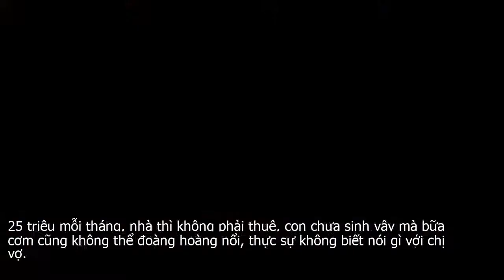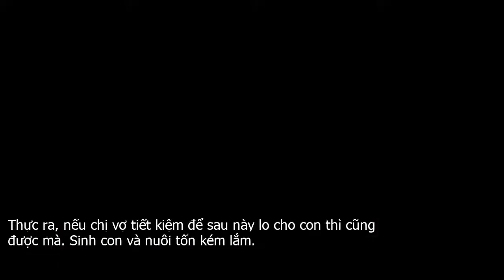Đưa vợ 25 triệu/tháng, chồng nhận lại 3 bữa ăn đạm bạc mỗi ngày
Mỗi bữa ăn trên mâm chỉ có những món ăn hết sức đạm bạc khiến anh chồng vô cùng khó hiểu vì tháng nào cũng đưa vợ đến 25 triệu tiền sinh hoạt.Có một cô vợ tằn tiện còn có thể bỏ qua chứ có vợ keo kiệt thậm chí là ích kỷ chắc khó ông chồng nào có thể chịu được. Giống như anh chồng trong câu chuyện dưới đây, có vẻ như sức chịu đựng của anh ta đã bị vượt quá lên mới chia sẻ chuyện của mình lên mạng như vậy.Đưa vợ 25 triệu tiền sinh hoạt mỗi tháng nhưng lại chỉ được ăn cơm đạm bạcMới đây, trên một diễn đàn mạng xã hội đã xuất hiện câu chuyện khiến nhiều người phải quan tâm. Cụ thể, anh chồng trong câu chuyện này chia sẻ rằng bản thân đang có mức lương 30 triệu .  tháng. Mỗi tháng anh đưa cho vợ 25 triệu tiền phí sinh hoạt, còn bản thân chỉ giữ lại 5 triệu để tiêu.Được biết, hiện tại vợ anh đang nghỉ ở nhà do trục trặc ở công ty. Chị vợ nghe chồng nói cũng gật đầu đồng ý. Tuy nhiên, đây cũng chính là lúc anh chồng phải đối mặt với cơn ác mộng mang tên bữa cơm đạm bạc.Ngày 3 bữa anh được vợ cho ăn cá rô phi loại nhỏ chỉ 20 nghìn . kg và một bát canh. Thỉnh thoảng vợ anh lại đổi sang các món như đậu rán, lạc rang hoặc lèo tèo vài miếng thịt lợn luộc chấm mắm.Khi anh phản ánh lại, chị vợ chỉ ậm ừ rồi thanh minh rằng  Giờ em không đi làm, nhà mình có mỗi anh cáng đáng nên em muốn tiết kiệm một chút. Sau này còn sinh con, bao nhiêu thứ cần chi tiêu…Bữa cơm chỉ có cá rô phi loại rẻ chiên giòn.  Ảnh minh họa Nghe vợ nói vậy, anh chồng cũng cho qua nhưng khuyên không nên tiết kiệm quá. Thế nhưng, những ngày sau đó anh lại tiếp tục phải ăn món cá rô phi rẻ tiền chấm mắm.Vài ngày sau, anh bất ngờ phát hiện ra lý do vợ cho ăn đạm bạc khi vô tình đọc được tin nhắn của vợ và bạn thân.Đại ý, cô bạn kia khuyên vợ anh hết sức tiết kiệm để phòng thân, nếu sau này chồng không đưa tiền thì còn cái để tiêu. Cả 2 còn nghĩ ra đủ cách để tiết kiệm số tiền anh chồng đưa hòng giữ lại làm của riêng nhiều nhất có thể.Chồng tức giận khi biết vợ muốn giữ tiền làm của riêng.  Ảnh minh họa Chỉ ít phút sau khi những dòng tâm sự của anh chồng được đăng tải lên mạng, rất nhiều người đã bị thu hút. Những câu chuyện về đề tài gia đình đúng là chưa bao giờ hết khiến dân mạng phải quan tâm.Nhiều người lên tiếng trách móc chị vợ quá ích kỷ, tham lam, thế nhưng cũng có người đồng tình với chị.Chồng đi làm quần quật rồi mang tiền về cho vợ, thế mà chị vợ cho ăn thế kia, lại còn muốn giữ tiền chồng làm ra làm của riêng nữa thì cũng quá ích kỷ ròi đấy. Chắc do anh chồng không làm cứng nên chị ta không biết sợ là gì.25 triệu mỗi tháng, nhà thì không phải thuê, con chưa sinh vậy mà bữa cơm cũng không thể đoàng hoàng nổi, thực sự không biết nói gì với chị vợ.Vợ bạn chính là một trong những kẻ đáng sợ nhất, nếu không có cô bạn kia chắc chị vợ cũng không đến mức như thế này đâu.Giữ tiền của chồng làm của riêng thì chị vợ này cũng ích kỷ quá rồi đấy, người đi làm không được ăn ngon thì sao mà có sức. Thế này thì tan cửa nát nhà sớm.Thực ra, nếu chị vợ tiết kiệm để sau này lo cho con thì cũng được mà. Sinh con và nuôi tốn kém lắm.Mối quan hệ ngày cnagf căng thẳng.  Ảnh minh họa Hiện tại, câu chuyện này vẫn đang thu hút sự bàn luận của rất nhiều cư dân mạng. Nếu không tìm ra cách giải quyết sớm, cặp vợ chồng trong câu chuyện trên có thể sẽ sớm rạn nứt tình cảm.Bạn nghĩ chị vợ đúng hay sai? Cùng chia sẻ tại Oh!man nhé!